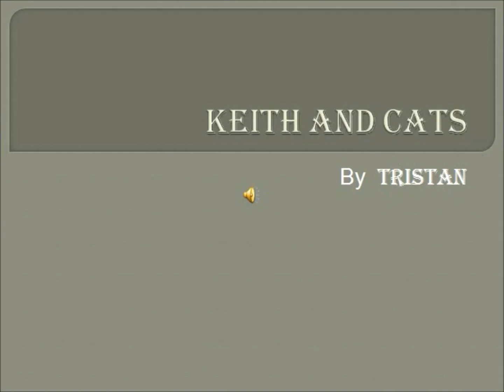Keith and Cats.wmv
A Gift for my Husband. lol